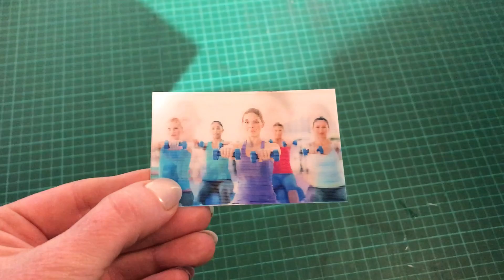Flip Effect || Fitness Workout || Lenticular Flip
Flip Effect Lenticular Flip Business Card. Looking for An Amazing, Awesome more Effective Business Card ... Well, You are in the right Place, In This Video We Show you How Amazing Our Work is and We Hope That These Might Inspire You.

The team at TwenT3 create custom lenticular printing, 3d framed photo gifts, and tailor made styles upon demand. We will and we also do make every size of lenticular customised prints from very small up to big poster prints working with a variety of diverse sized lense to be sure every last personalized TwenT3 product is personally made by using the correct lenticular sheet for the purpose of the highest level of visual impact.
In this video, you will see 3d framed photo gifts by TwenT3 in very unique way.
Personalized photo gifts. 3D lenticular Card imaging, UK's leading in unique and personalized lenticular imaging products.

Make it Special with Personalised 3D Lenticular Images

Looking for a unique and truly specially personalised gift idea, something that someone special will always treasure?  We supply personalised albums which make great birthday gifts for family and friends, for sharing your yearly or lifetime, or simply just to tell somebody say 'You are truly special'.
Our quality 3D images are going to transform your ordinary photos by giving them a powerful 3D effect while on a flat surface. We can utilize Lenticular 3D images on your personal images or marketing displays thus making them an ideal way of processing and storing your precious moments and memories as captured on your camera. They also make a sound investment because it’s possible to keep them for many years to come.
Lenticular Business Cards produced by us at TwenT3
business card printing
3D business cards
premium business cards
3D lenticular business cards